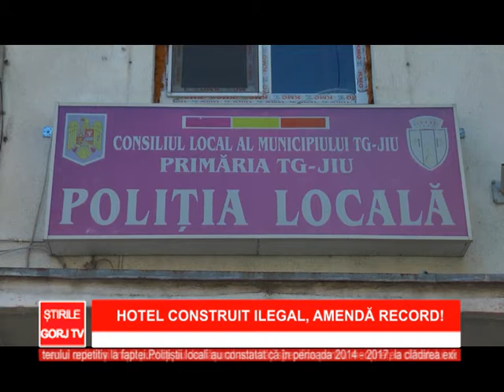hotel consttruit ilegal, amenda record